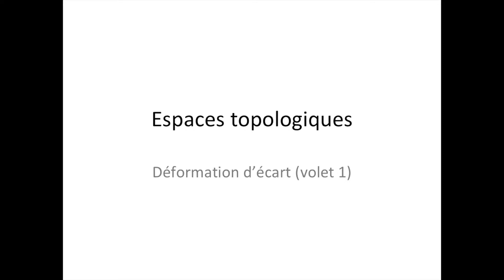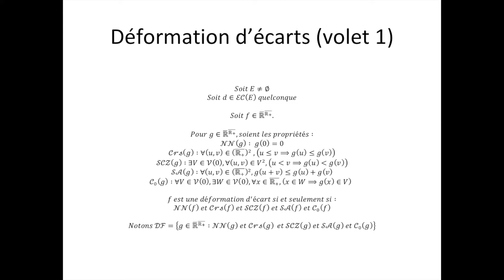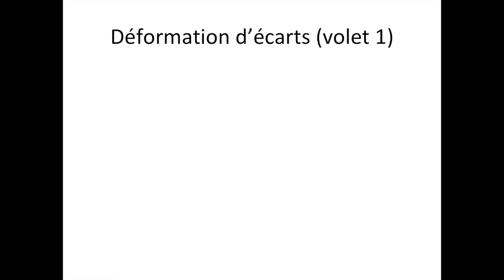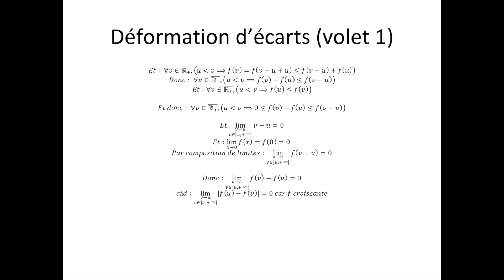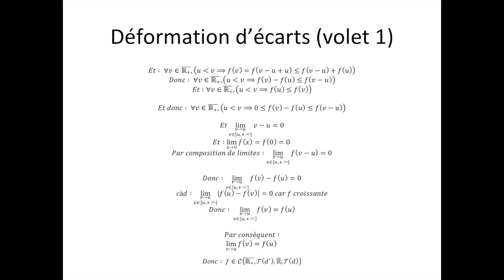Espaces topologiques partie 132 : Déformation d'écarts (volet 1)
Ici, je vous explique la notion de déformation d'écarts. N'oubliez pas, les mathématiques forment la force mentale.